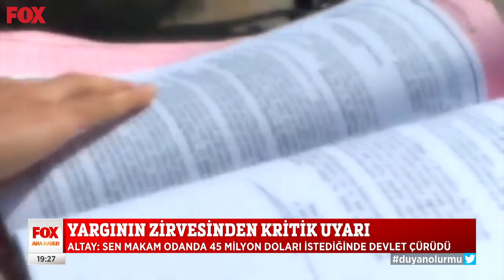Yargının zirvesinden kritik uyarı... 28 Haziran 2021 FOX Ana Haber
Tatlıoğlu: ''Yargı görevini yapmazsa mafya devreye girer...'' 28 Haziran 2021 FOX Ana Haber bülteni yayında hemen izle!